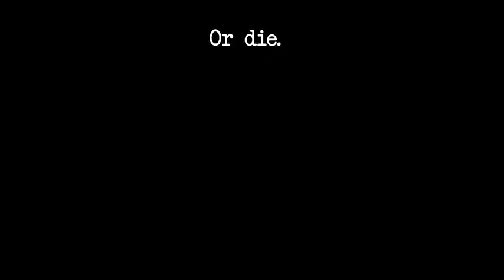邁思町遊戲商城 魔女之家MV The Witch's House MV 您最放心的選擇